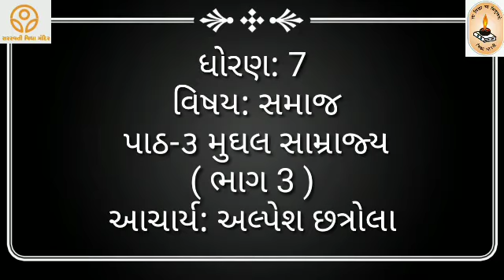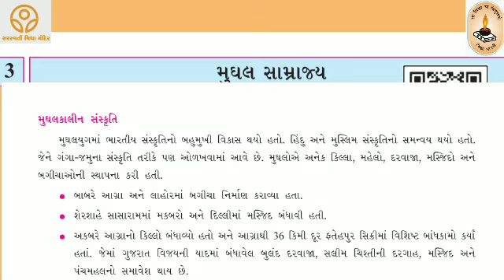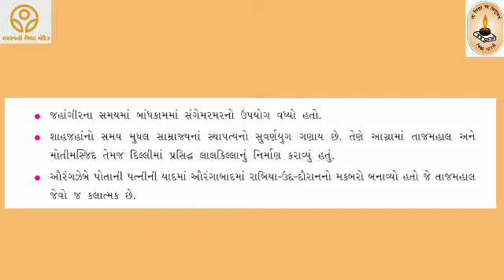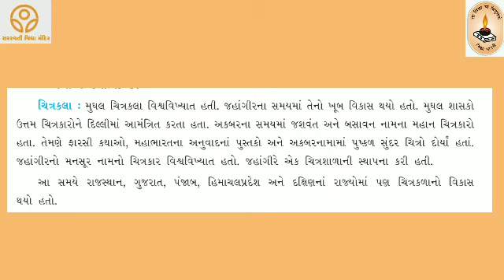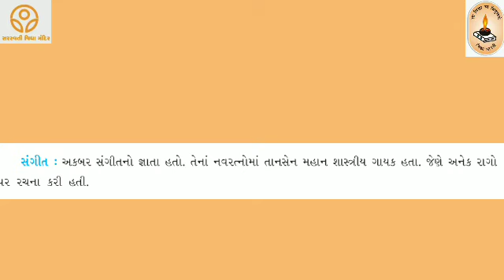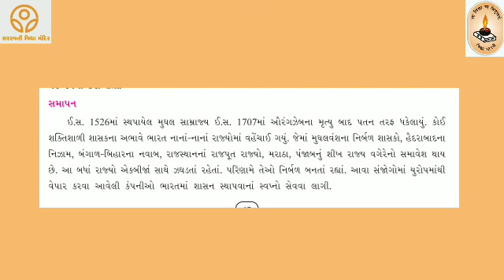ધોરણ 7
વિષય - સમાજ
પાઠ - 3 મૂઘલ સામ્રાજ્ય
(ભાગ 3)